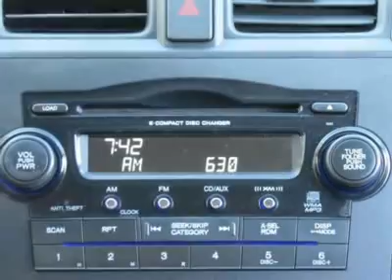2007 HONDA CR-V Littleton, CO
2007 HONDA CR-V Littleton, CO
Stock

Real gas sipper!! Come to the experts!! What a price for a 7!! If you want an amazing deal, on an amazing SUV, that will not break your pocket book, then take a look at this gas-saving 2007 Honda CR-V. This CR-V's engine never skips a beat. It's nice being able to slip that key into the ignition and not having to cross your fingers every time. It is nicely equipped. Here at Ralph Schomp Automotive we do things a bit differently. Wouldn?t it be nice to have a salesperson be more concerned about your needs instead of theirs? Come experience our salaried sales staff and be heard. We offer a 48 hour peace of mind return policy. All vehicles undergo an excellent reconditioning program that gets it right the first time. Most importantly, we shop our competition every day and offer our best price up front posted on the vehicle. We don?t haggle or add any surprise fees to the price like dealer handling or dealer prep. Here at Ralph Schomp, what you see is what you get!! It?s that easy. Ralph Schomp Automotive. One Price, One Promise, One Customer at a time.